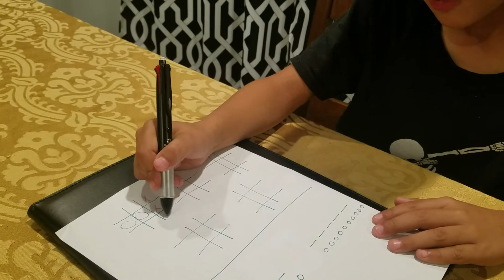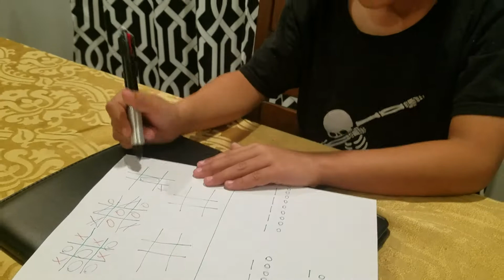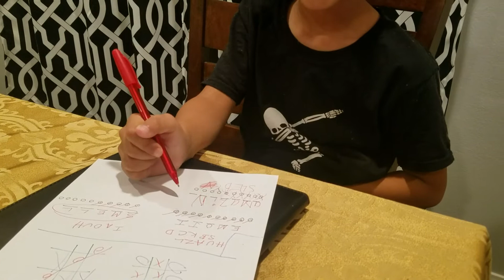Fun Games with Emoji King 😁🤗💩🤖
Saturday Game Night with a Secret Man. Guess who? 🤔😜